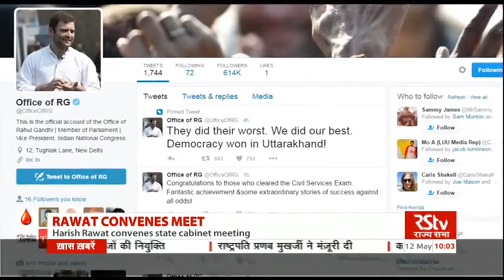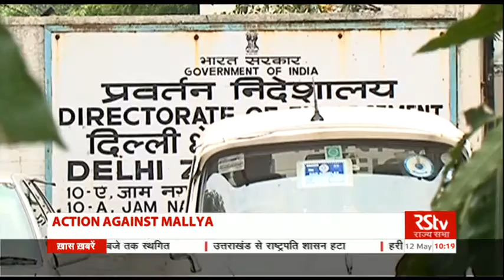English News Bulletin – May 12, 2016 (10 am)